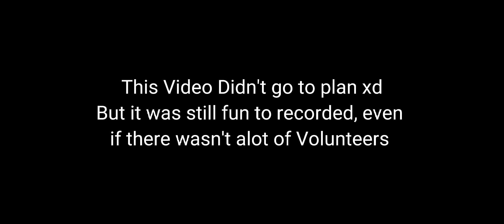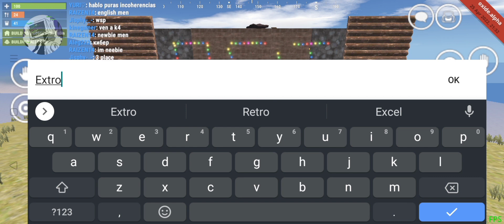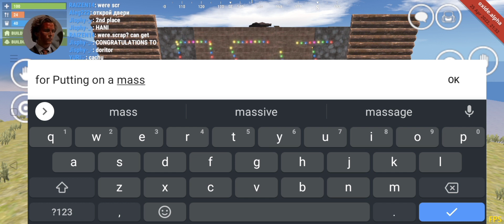OXIDE GOT TALENT [Oxide Survival Island]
today I'm doing an event , OGT = Oxide got talent